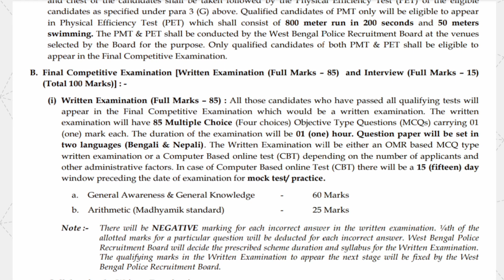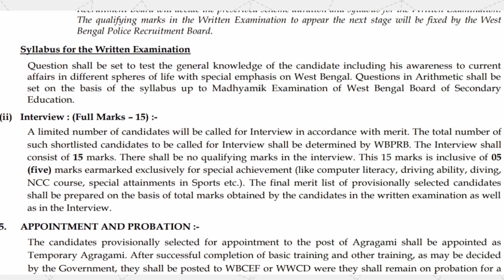West Bengal Civil Defence Recruitment 2021 | Civil Defence Main Exam | Agragami | Nvf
West Bengal Civil Defence Recruitment
Water Wing of Civil Defence
West Bengal Civil Emergency Force
Agragami
Nvf